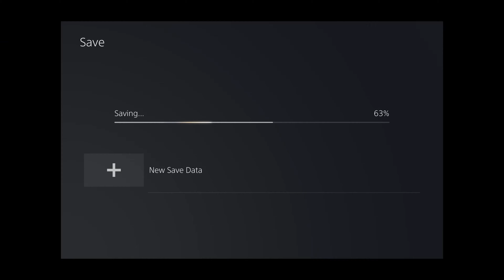Final Fantasy X-2 - Episode 1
Attempting a 100% playthrough of the not as popular Final Fantasy X-2, but recording the HD Remaster of the game in 4k from my PS5